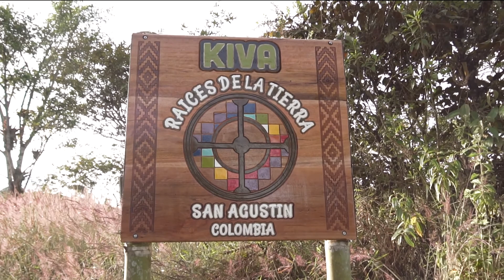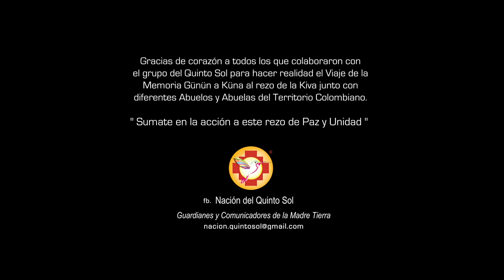Kiva Colombia - Wüsüwül Wirka a Pana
Gracias al esfuerzo y compromiso de la organización Nación del Quinto Sol la memoria Tehuelche Gününa a Kuna, representada a través del Hermano Sabedor Daniel Wüsüwül Wirka  a Pana, pudo viajar desde Argentina al Ceremonial de la Kiva en el territorio colombiano de San Agustín.
La Kiva es un encuentro organizado por la organización Raíces de la Tierra ( México ), donde se reúnen Abuelas , Abuelos y Sabedores de diferentes pueblos originarios alrededor del Fuego Sagrado, a llevar sus rezos , cantos  y fuerza espiritual por la sanación de la Madre Tierra.
En esta ocasión mostramos el encuentro entre el Sabedor Ingnacio Swaie de la cultura Muiska de Ráquira (Colombia ) con Daniel Wirka a Pana conversando sobre la importancia de revalorizar y rescatar las lenguas originarias.
Desde Nación del Quinto Sol, intentamos colaborar generando material educativo que ayude a recuperar la memoria ancestral de los territorios.

Bienvenidos  a ser parte de este rezo !!
fb. Nación del Quinto Sol

Filmación: Juan Diego Iorio , Roberto Maccariello
Drone : Juan Diego Iorio, Shan .
Post Producción: Juan Diego Iorio